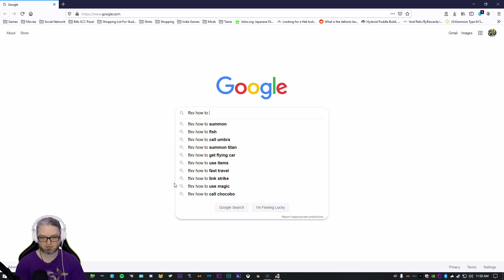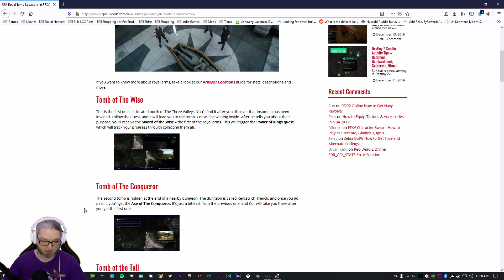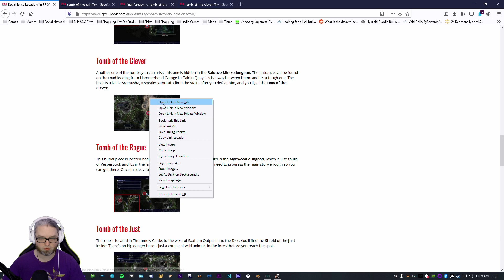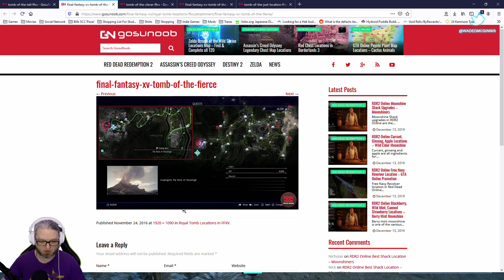[25] Wade plays Final Fantasy XV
Wade streams Final Fantasy XV | Watch LIVE